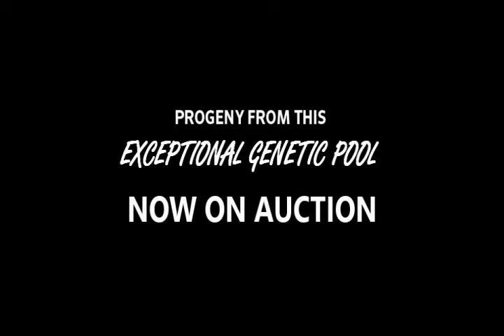Klein Buisfontein Promotional Video